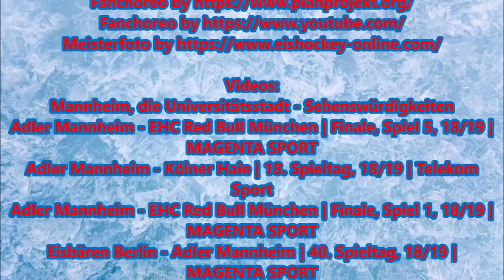Vorstellungsvideo Adler Mannheim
In diesem Video befindet sich eine kurze Zusammenfassung über die letzten Teamwochen der Adler Mannheim beim Weltklasse Eishockey in Wil. Seid bereit wenn der Deutsche Meister im IGP Sportpark Bergholz einläuft und jeden Eishockeyfan begeistert!

Bilder:
Logo Weltklasse Eishockey 2019
Oliver Caspari

Produziert von:
EC Wil